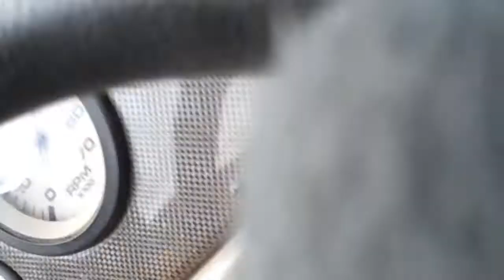Lake Taneycomo Feb 3, 2011